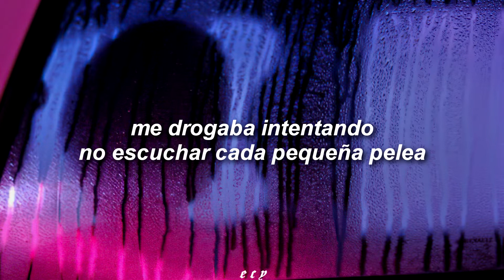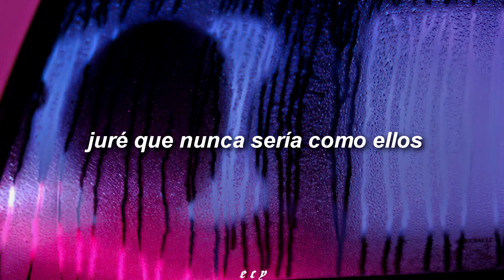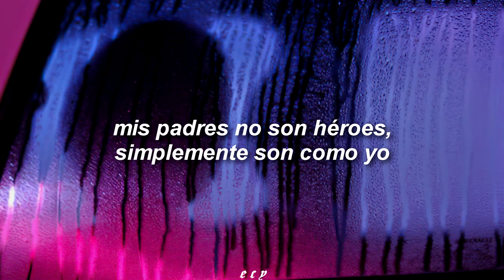mis padres no son héroes, simplemente son como yo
Sasha Alex Sloan - Older (Traducida al Español)
Sasha Alex Sloan - Older (Subtitulado al Español)
Sasha Alex Sloan - Older (Letra en Español)
Sasha Alex Sloan - Older (Sub Español)